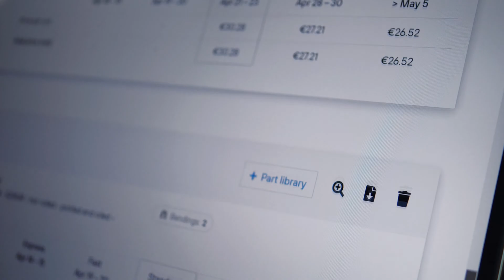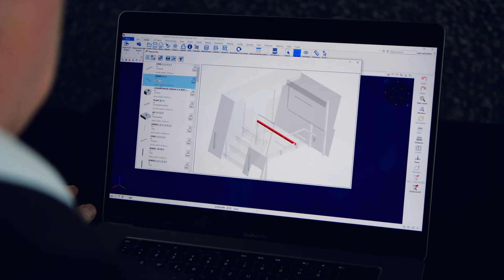Calcul de prix évolutif directement depuis le cloud | Solution de boutique en ligne | wicam.fr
Avec les PNCloud – applications web de WiCAM vous pouvez accéder via le navigateur Internet à différentes fonctions de PN4000 et les exécuter. Ainsi, vous pouvez, par exemple, convertir les données de géométrie d’un format à un autre, sans avoir à utiliser un logiciel complexe et coûteux.

Actuellement, ces applications Web sont encore en construction. Une première période d’essai est terminée et cette application est disponible pour tous les utilisateurs gratuitement. Plus d’applications suivront. Alors revenez fréquemment.

✅ Solution cloud CAO/CFAO
✅ Déploiement de fichiers 3D
✅ Déploiement et démontage d'assemblages
✅ Calcul des assemblages
✅ Système ERP connecté